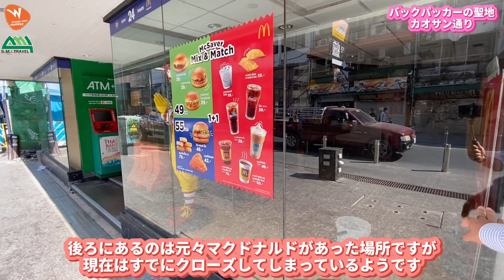【タイ・バンコク】コロナ感染拡大！？タイの首都バンコクの現状！【2021年1月最新！！】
この映像は2021年1月にタイの首都バンコクで撮影した最新の映像です。
昨年12月中旬から市中感染が拡大したタイの現状はどのような様子になっているのでしょうか！？

レストランでのインタビューやタイのコロナウイルスの詳しい解説も行っていますので是非最後までご視聴をお願い致します。

　　  　　　＼東南アジアのリアル現地情報を発信中！／
　「　ウェンディーツアーl 東南アジア観光情報 - YouTube」

▶︎観光地・旅行者に関わるコロナウイルス最新情報👇
（タイのおすすめ旅行情報）
（インドネシアのおすすめ旅行情報）
@バリ島支店　＠ジャカルタ支店
（ベトナムのおすすめ旅行情報）
＠ホーチミン支店　＠ハノイ支店　＠ダナン支店
（マレーシアのおすすめ旅行情報）
＠クアラルンプール支店　＠ペナン島支店　＠コタキナバル支店
（シンガポールのおすすめ旅行情報）
＠シンガポール支店
（カンボジアのおすすめ旅行情報）
＠シェムリアップ支店
（台湾旅行のおすすめ旅行情報）
＠台北支店